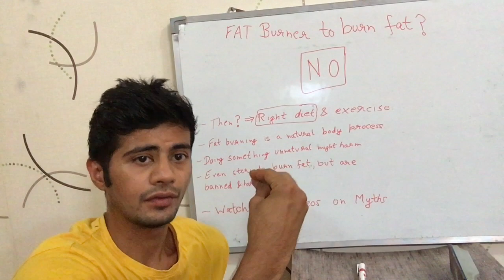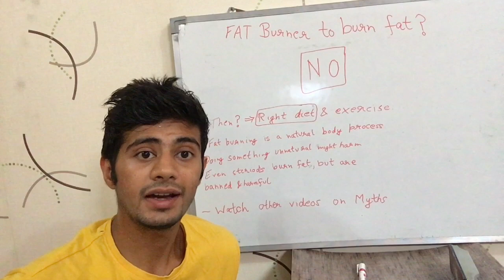Do you need 'Fat burner' to burn fat? (English)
Video talks about if it is necessary to take fat burners to burn fat. And the answer - no, fat burners are not at all necessary to burn fat. Watch the video for detailed info. It is English version of the video.